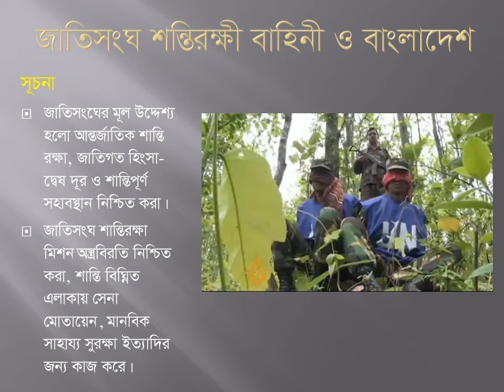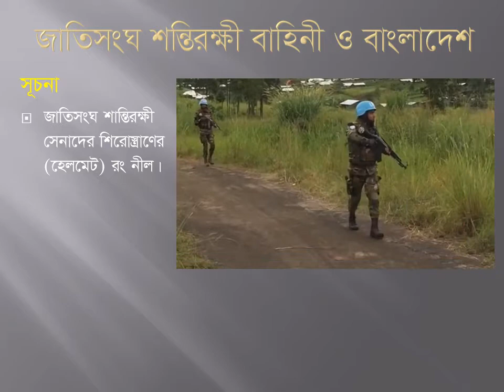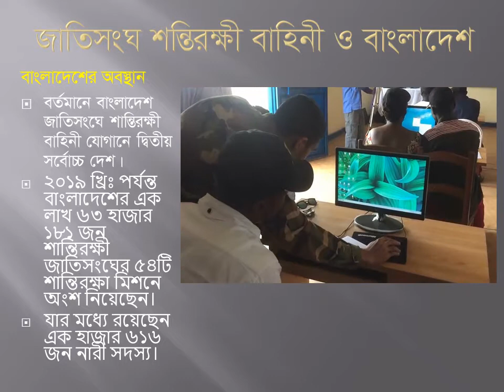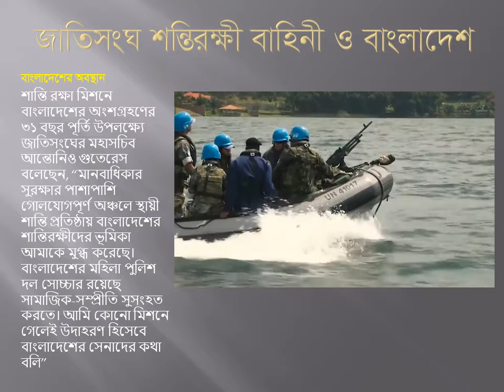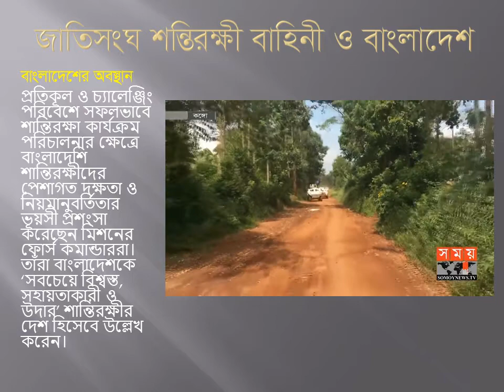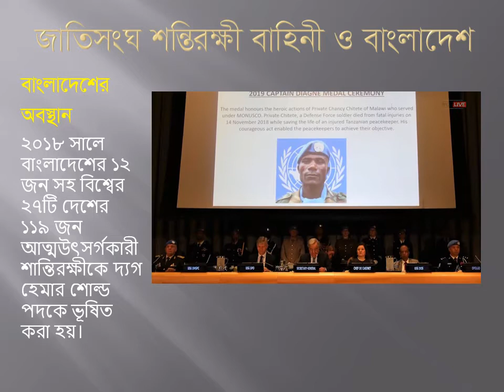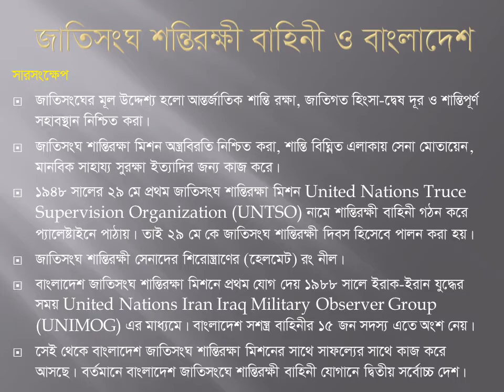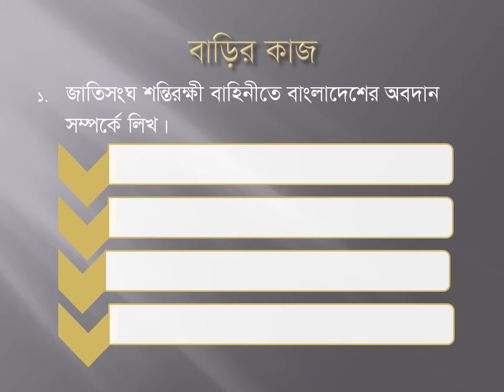Class - XI XII, Civics(2nd paper) - Chapter 9: বৈদেশিক নীতি (Part 8), Shireen Pervin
সুপ্রিয় শিক্ষার্থীবৃন্দ,
আশাকরি ভালো আছ। তোমাদের জন্য এই ক্লাসে আমি পৌরনীতি ও সুশাসন - দ্বিতীয় পত্রের নবম অধ্যায় -‘বাংলাদেশের বৈদেশিক নীতি’ নিয়ে আলোচনা করব। এই অধ্যায়টি আটটি ক্লাসে ভাগ করে তোমাদের সাথে আলোচনা করব। আজ অষ্টম ও শেষ ক্লাসের ভিডিওটি দেওয়া হলো।